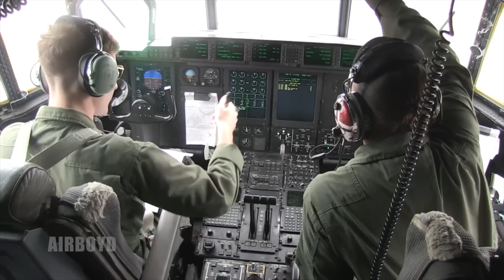Prowler And Harrier Aerial Refueling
Video by Lance Cpl. Zachary Montgomery 2nd Marine Aircraft Wing Combat Camera
U.S. Marines assigned to Marine Aerial Refueler Transport Squadron (VMGR) 252 conduct fixed wing aerial refueling training missions at Marine Corps Air Station Cherry Point, N.C., Dec. 02, 2014. VMGR-252 refueled EA-6B Prowlers with Marine Tactical Electronic Warfare Squadron 3 and AV-8 Harriers with Marine Attack Squadron 223. (U.S. Marine Corps Video by Lance Cpl. Zachary W. Montgomery)